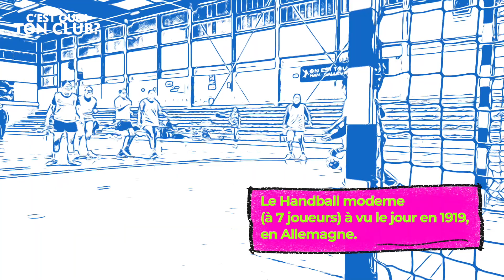SPORT : C'est quoi ton club? #10 Le Saint Quentin Handball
Aujourd'hui Bernard vosu emmène découvrir le club de handball.
Direction le gymnase Jacques Clin pour assister à une séance d’entrainement des filles U16 .